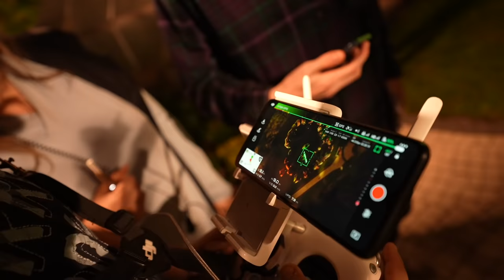JAK POWSTAŁA PIOSENKA PALION "USA"! (dzień z PALIONEM)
🔥  10.000 LAJKÓW = NOWY ODCINEK!

Siemka!